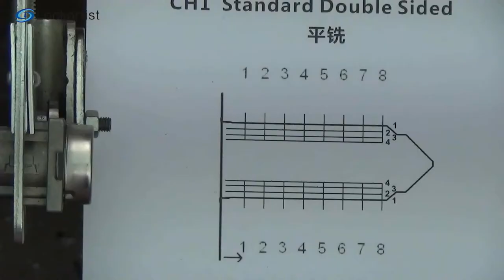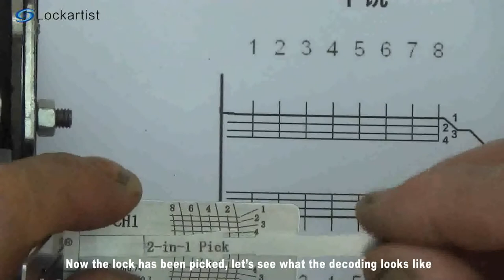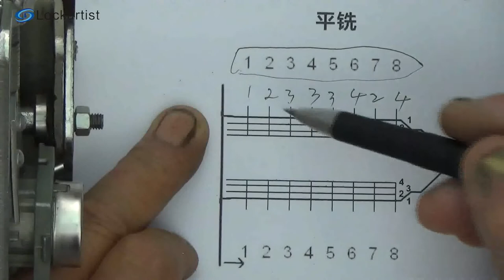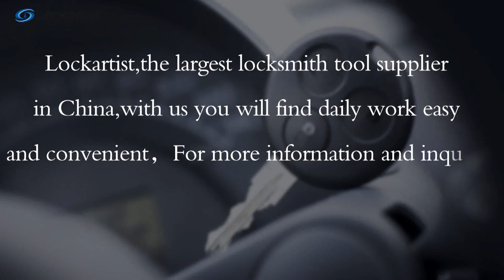CH1 Lishi 2 n 1 pick and decoder Tutorial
This video offer some tips for picking and decoding the car lock successfully with Lishi 2 in 1 pick tool.